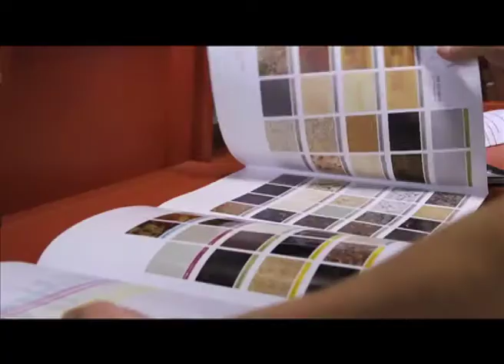The Kitchen Bathroom & Bedroom Warehouse - Leicester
Expertly Designed & Professionally Fitted Quality Kitchens, Bathrooms & Bedrooms. Over 50 displays & the largest kitchen door selection on show at Leicesters largest & No.1 independant retailer.